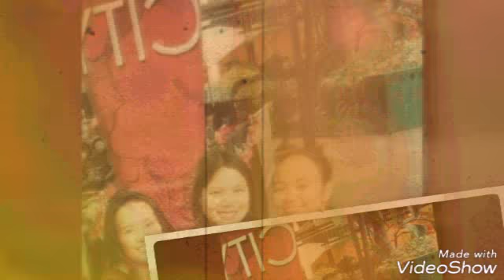My Quadro's Real Friends Forever Family 👪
July 29, my first meet with them
December 22 second get together even though hindi buo we're so much fun and happy
Many more Years of Friendship to us 😍😘😇